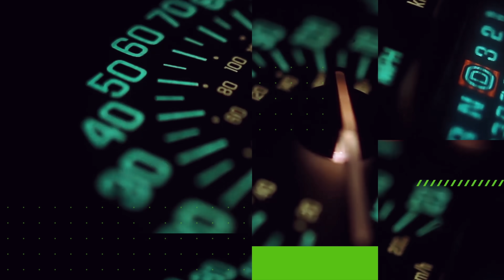J’ESPÈRE QUE T’ES SOLIDE ! LA F1, C’EST LA GUERRE MENTALE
La F1 est un de ces sports ou tu sais plus ou donner de la tête. Un sport où la pression est partout, tout le temps. Que tu sois dans une petite équipe ou que tu joues le titre, à un moment donné tu vas forcément être en pls. Donc oui, la F1 c’est une guerre mentale permanente.

0:00 INTRO
0:26 UN DUO DANS UN DUEL
2:28 LA GUERRE
5:24 TOP 3 DUELS